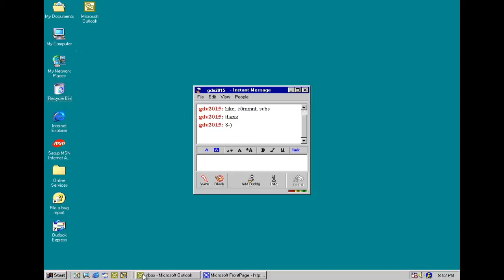Cortez_Bianca_Assign04